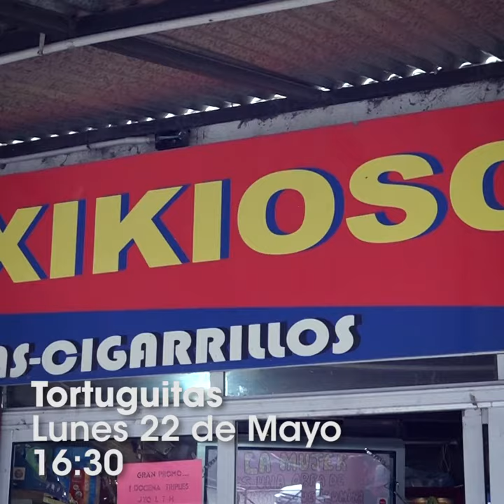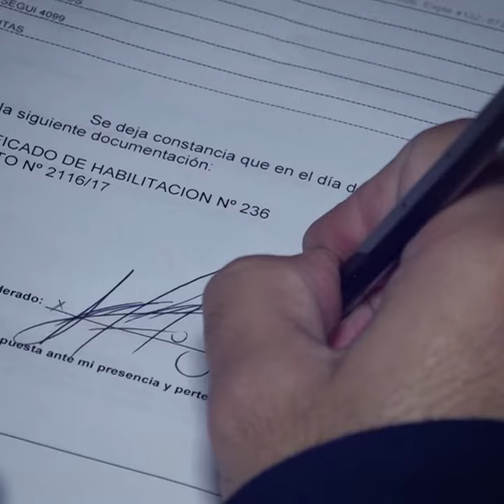Seguimos entregando habilitaciones a los comercios de Malvinas Argentinas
José hace 4 años que tiene su kiosko al lado de la estación de Tortuguitas. Y Marilyn hacía 5 años que había iniciado el trámite para obtener la habilitación del comercio donde trabaja. Son solo una muestra de los muchos comerciantes que apuestan a lo local y luego de muchos años obtienen el clásico "cartoncito" de habilitación. Seguro, muy pronto, van a ser cada vez más porque estamos agilizando el trámite para que sea mejor para todos.